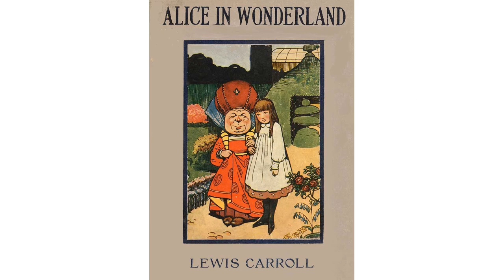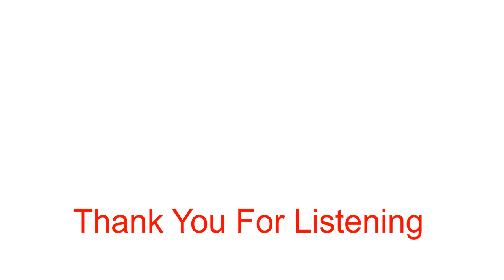Alice's Adventures in Wonderland - Who Stole the Tarts?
Alice's Adventures in Wonderland - Who Stole the Tarts? : Alice attends a trial whereby the Knave of Hearts is accused of stealing the Queen's tarts. The jury is composed of various animals, including Bill the Lizard, the White Rabbit is the court's trumpeter, and the judge is the King of Hearts. During the proceedings, Alice finds that she is steadily growing larger. The dormouse scolds Alice and tells her she has no right to grow at such a rapid pace and take up all the air. Alice scoffs and calls the dormouse's accusation ridiculous because everyone grows and she cannot help it. Meanwhile, witnesses at the trial include the Hatter, who displeases and frustrates the King through his indirect answers to the questioning, and the Duchess's cook.